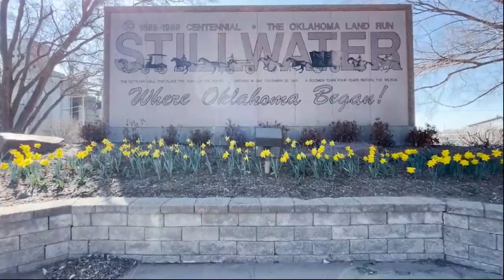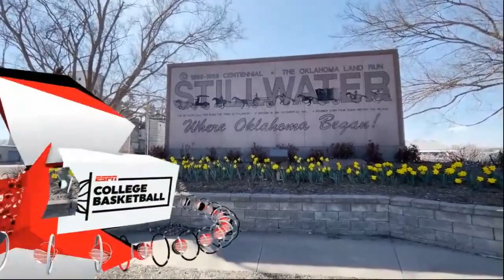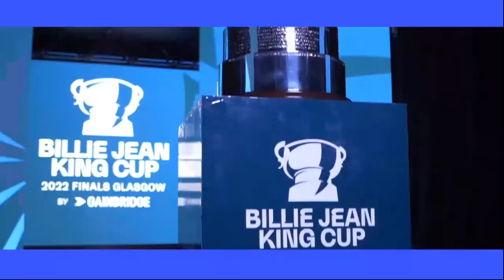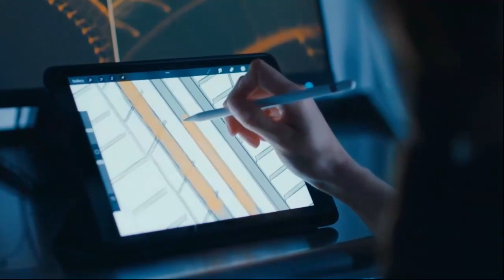Angelo Allegri Full Game: EWU Eastern Washington University vs Oklahoma State University NIT 2nd Rd